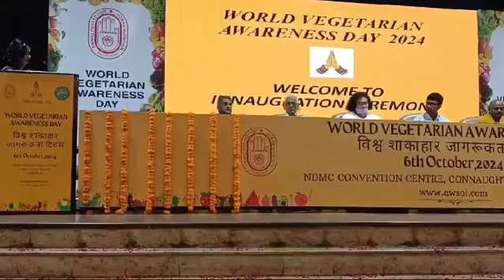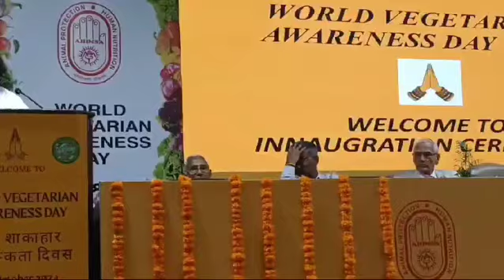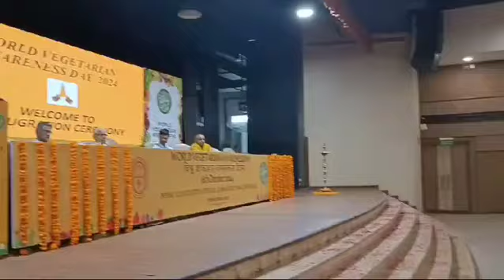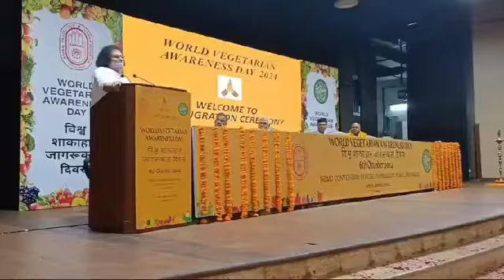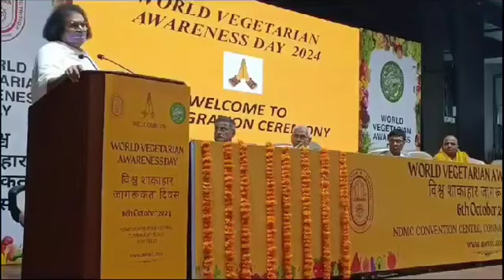HH Acharya Lokesh Ji Addressed World Vegetarian Awareness Day at NDMC Convention Center, New Delhi.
Acharya Lokesh Ashram 63/1 Old Rajender Nagar, Near Karol Bagh Metro Station Gate No-7, New Delhi- 110060